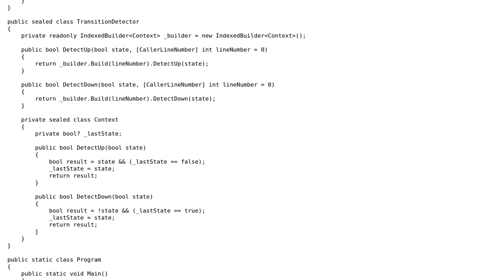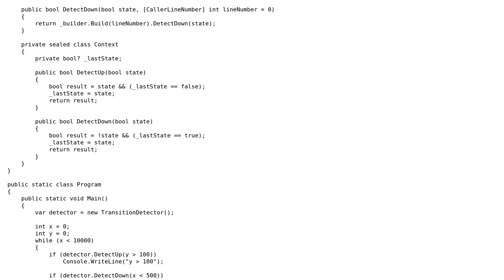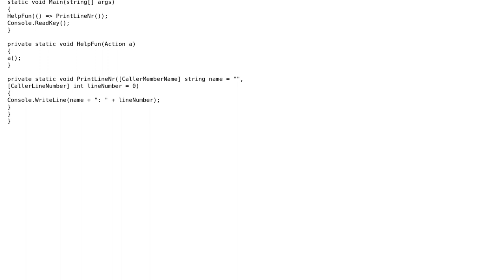Fun with CallerLineNumberAttribute: clever hack or terrible idea?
With thanks & praise to God, and with thanks to the many people who have made this project possible! | Content (except music & images) licensed under CC BY-SA | Music | Images & others | With thanks to user nimatt user Dan Bryant and the Stack Exchange Network Trademarks are property of their respective owners. You are responsible for your own actions.